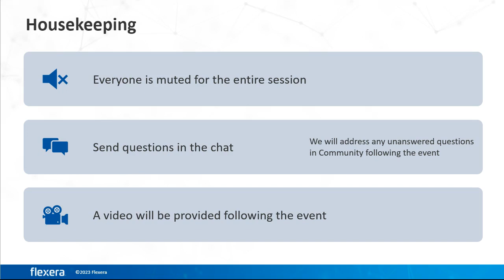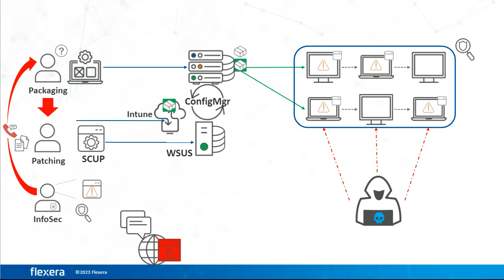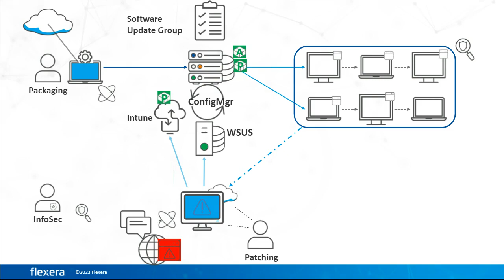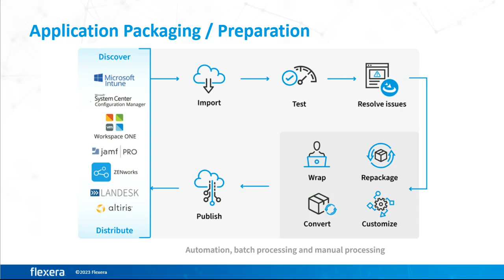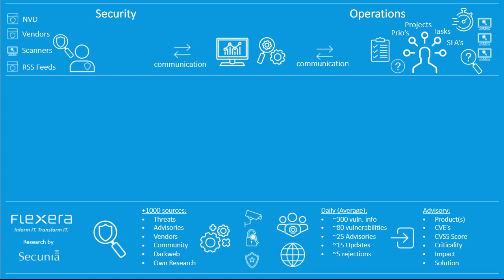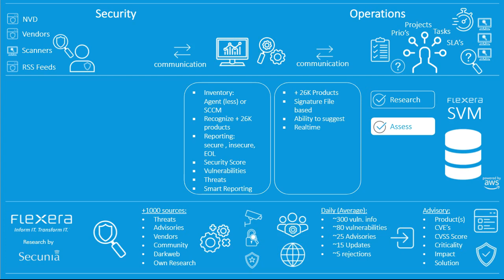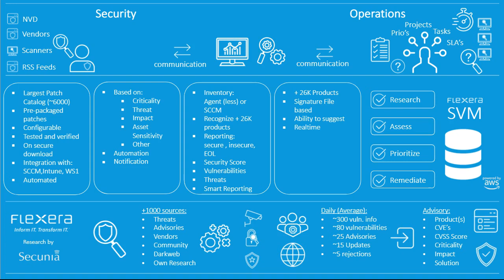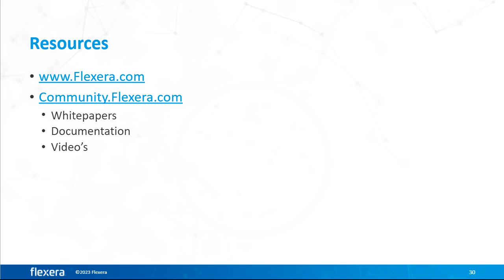Unlock software vulnerability insights: A journey into effective management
Our experts will dive into the challenges of vulnerability management and demonstrate how the combined capabilities of AdminStudio and Software Vulnerability Manager (SVM) can effectively address the challenges of maintaining a secure enterprise.